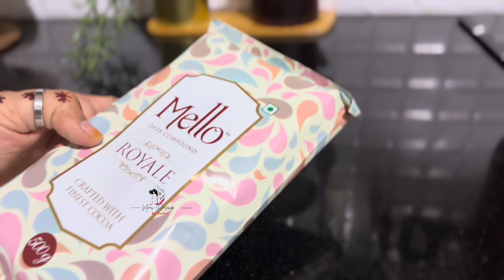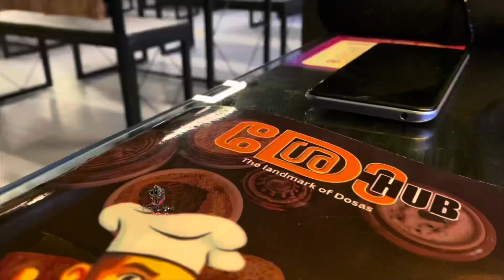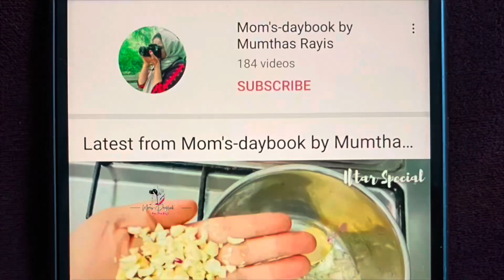നാട്ടിലെ ഒരു ദിവസം|Morning to Night Routine|Full Day Vlog|Trending 5 in 1 Torte Cake|Home Vlog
Thanks 🥰